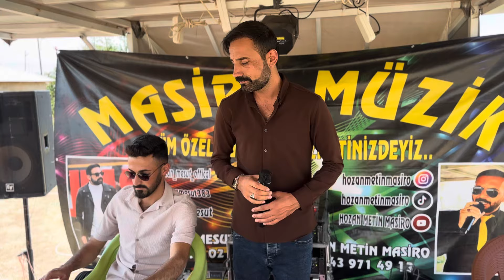Hozan Mesut mılane 2024